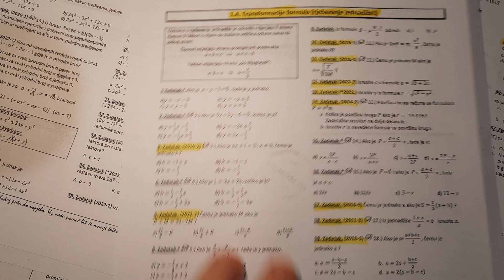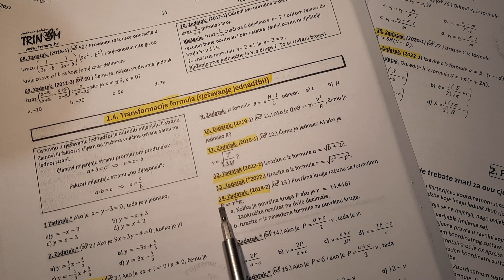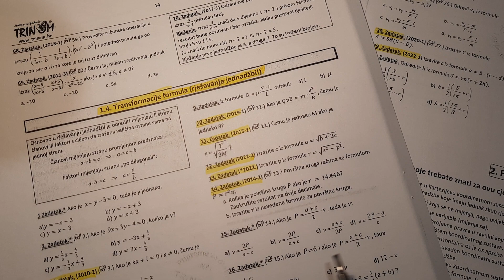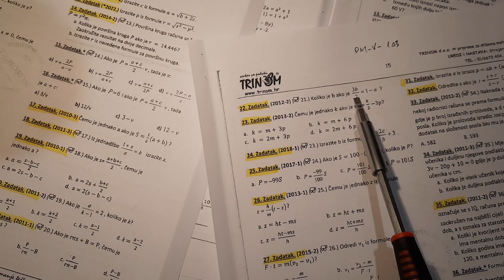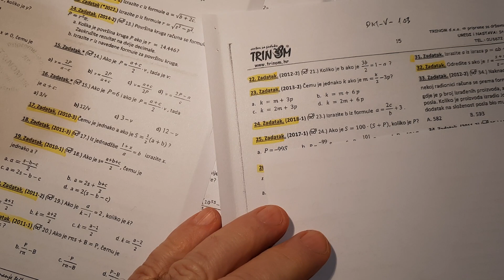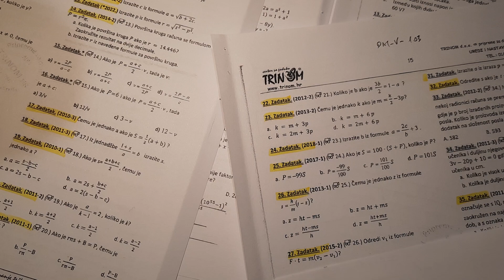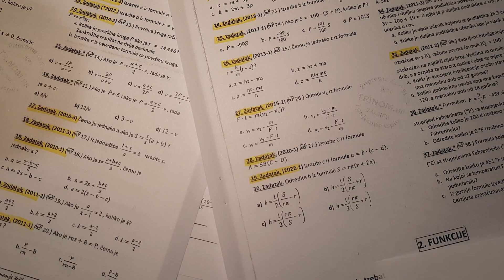dodatne upute uz DM-V-103